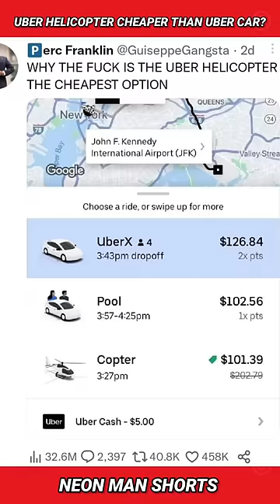Uber Helicopter CHEAPER than Uber Car? 😳 | Interesting Shorts Facts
Uber Helicopter CHEAPER than Uber Car? 😳 | Interesting Shorts Facts. Uber in USA.